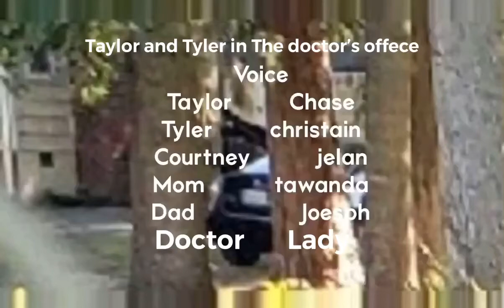Taylor and Tyler Armstrong Season 4 Credits